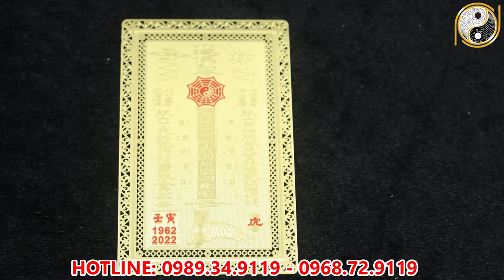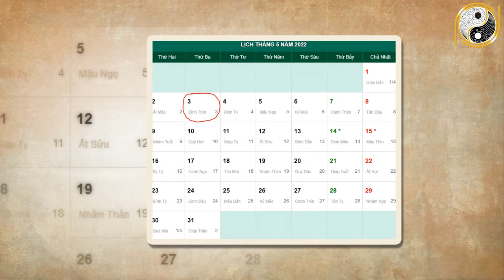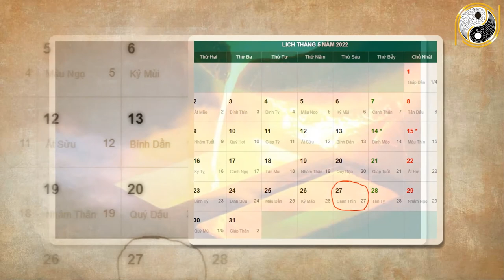Xem Tử Vi Nhâm Tuất 1982 Năm 2022 Tháng 4 Âm Lịch TÀI LỘC Rực Sáng TRÚNG SỐ 3 Lần Liên Tiếp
01. Linh phù giải hạn
02. Hồ lô hóa giải Ngũ Hoàng
03. Mai Hoa Phú Quý
04. Gương bát quái tinh cầu
05. Kim bài thái tuế 2023
06. Vòng tam hợp Dần Ngọ Tuất
07. Vòng tam hợp Thân Tý Thìn
08. Vòng tam hợp Hợi Mão Mùi
09. Vòng Tam Hợp Tỵ Dậu Sửu
10. Bát bảo tâm kinh
11. Minh Quang pháp bảo cầu
12. Minh Quang pháp bảo lục giác
13. Tỳ Hưu Lộc Tài (Đồng)
14. Tỳ Hưu Khai Vận ( Bạch Ngọc)
15. Bách Niên Tụ Tài ( tụ tài lộc)
16. Song long ngọc ấn ( ấn thăng quan)
17. Kim bài ngũ Lộ Thần Tài
18. Hồ lô bình an ( treo xe)
19. Móc khóa văn xương
20. Ống bút văn xương gỗ đào
21. Bút văn xương gỗ đào
22. Bút văn xương gỗ đào nhỏ
23. Hoa mai kim tiền ( mạ vàng )
24. Các vật phẩm phong thủy khác Xem Tử Vi Nhâm Tuất 1982 Năm 2022 Tháng 4 Âm Lịch TÀI LỘC Rực Sáng TRÚNG SỐ 3 Lần Liên Tiếp